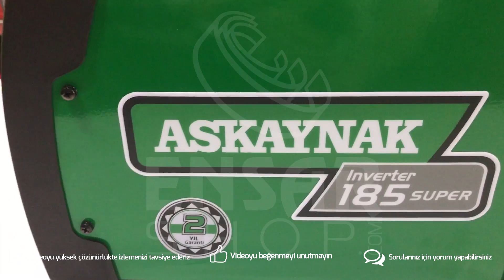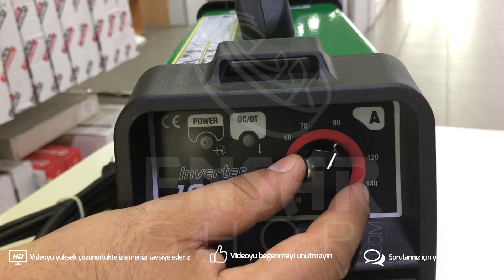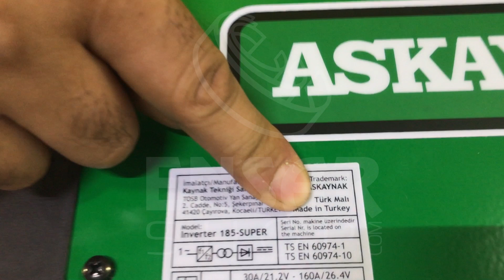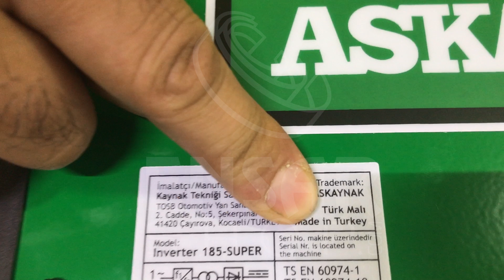ASKAYNAK Inverter 185-Super Kaynak Makinesi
Ürünü detaylı olarak sitemizden inceleyebilirsiniz.

Bu videomuzda Askaynak firmasının 29 Haziran 2017 tarihinde lansmanını yaptığı, yerli üretim Inverter 185-Super kaynak makinesini sizin için inceleyeceğiz. Inverter 161-Super modelinin yerine üretilen bu kaynak makinesi daha küçük ve kompakt yapısı ve yeni nesil elektronik devre tasarımıyla ön plana çıkıyor.
Inverter 185-Super, 160 amper kaynak akımı, 6.3 kg ağırlığında ve monofaze yani ev elektriğiyle çalışıyor. Ürün kutusunda askı kayışı, şase ve elektrod pensesi de gönderiliyor. Ürün dış görünüşte, eski modele göre biraz daha küçük tasarlanmış, ön ve arkasında bulunan bu plastik paneller, ağır şantiye şartlarında darbe ve düşmelere karşı sayesinde dayanıklılık sağlar bununla birlikte paslanmalara karşı fırın boya tekniği ile boyanmıştır. Enerji kablosu diğer markalara kıyasla PVC kaplı kablolar yerine daha yüksek akımlara dayanıklı olan CE belgeli kauçuk kablo kullanılmıştır. Önünde bulunan havalandırma ızgaraları hem ideal hava sirkülasyonunu sağlamak hem de cihazını içine su girişini engelleyecek şekilde tasarlanmıştır ayrıca ön ve arka kapaklarda gelişmiş plastik teknolojisi kullanılmış ve V0 yanmazlık standartına uygundur.
Gelelim makinenin çalışmasına; makine arkasında bulunan bu şalterden çalışmaktadır. Ön panelde bulunan akım ayar düğmesiyle kaynak yapacağınız malzemeye göre 30-160 amper arasında akım ayarı yapabilirsiniz. Yine ön panelde bulunan bu ışık, cihazın çalışıp çalışmadığını göstermek için güç lambasıdır. Bu tarz kaynak makinelerinde aşırı yüklenme sonucu cihaz termik açar yani kendini geçici olarak devre dışı bırakır, bu özellik makinenin ömrü açısında oldukça faydalıdır, güç düğmesinin yanında gördüğünüz bu ışık eğer yanıyorsa makinenizin termik açtığını ve bir süre devre dışı kalacağını bildirir. Rakiplerinde bulunmayan güzel bir ayrıntı diyebiliriz.
Inverter 185-Super kaynak makinesinde uzun ömür ve yüksek dayanıma sahip olması amacıyla 35x50 mm’lik CE belgeli kaynak soketleri kullanılmış.
Kaynak yapımı esnasında operatörün el hassasiyetini kaybetmesi, elektrodun kaynak yapılan malzemeye olan uzaklığı gibi kaynak kalitesini etkileyecek durumlarla karşılaşılabiliyor bu makinede bulunan “Hall Sensor” teknolojisi sayesinde, çıkış akımı her zaman ayarlanan değerde kalır ve kusursuz kaynak yapma olanağı sağlar.
Inverter 185-Super ile, alaşımsız, düşük alaşımlı ve paslanmaz çelik gibi malzemelerde 2.5 mm ve 3.25 mm çapındaki elektrodlarla kullanabilirsiniz. Profesyonel kullanıcılar için üretilmiş bu makine parça ve işçiliğe karşı 2 yıl garantilidir. Eczacıbaşı-Askaynak firması tarafından makine Türkiye’de üretilmiştir.
Ürünü sitemizden daha detaylı olarak inceleyebilir veya satın alabilirsiniz. Ürün ile ilgili sorularınız için videonun altına yorum yapabilirsiniz.

Telefon : 0/264/2416717
Fax : 0/264/2416784
Adres : Sakarya Caddesi N.359 Erenler/Sakarya

Bu kanalımızdaki amacımız; en çok satan yapı market, hırdavat ürünlerini (matkap, şarjlı, iş güvenlik, oto) sizin için inceliyor ve ürünler hakkında eğitici bilgiler vermeye çalışıyoruz. Videolarımız tamamıyla kendi çekimimizdir. Öneri ve görüşlerinizi yorum olarak bize iletebilirsiniz. Kanalımıza abona olmayı unutmayın